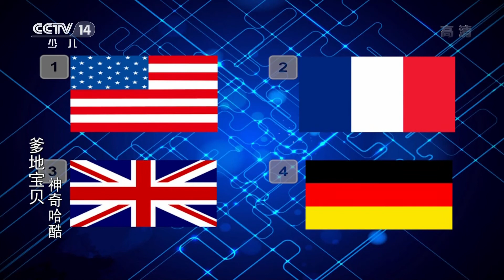《爹地宝贝之神奇哈酷》 第2集 自由飞翔的考大爹地 |《爹地宝贝之神奇哈酷》华语动漫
考大爹地和宝贝等来到一座高塔，哈酷说这个高塔是它建造的。企鹅爹地和它们比试谁先到达塔顶，在哈酷的帮助下，考大爹地和宝贝飞快登上塔顶。